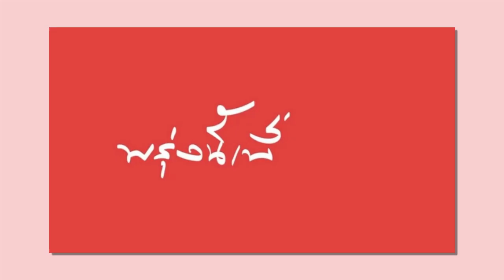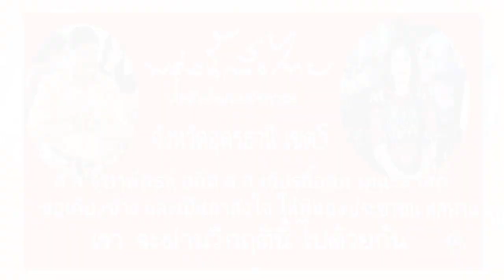จุฑาพัตธน์ อดีตสส.เกียรติ์อุดม เพื่อไทยอุดรขต5 มอบถุงยังชีพผ้าห่มเสื้อกันหนาวผู้ป่วยติดเตียง อุดร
27 ธันวาคม 2564
ส.ส.จุฑาพัตธน์ อดีตส.ส.เกียรติ์อุดม เมนะสวัสดิ์
เขต5อุดรธานี

🔴มอบ..ผ้าห่ม เสื้อกันหนาว ถุงยังชีพ ให้ผู้พิการ ผู้ป่วยติดเตียง
ร่วมกับเทศบาลตำบลวังสามหมอ
🔴พร้อม..สมทบทุนกองทุนชมรมผู้พิการ  ผ่าน..ท่านนายกเทศมนตรี ตำบลวังสามหมอ
อำเภอวังสามหมอ
ขอบคุณ..ท่านนายกเทศมนตรีตำบลวังสามหมอ ทีมบริหาร เจ้าหน้าที่ ทีมสมาชิกสภา ทุกท่านในการต้อนรับอย่างอบอุ่น
🔴ส.ส.จุฑาพัตธน์ อดีต ส.ส.เกียรติ์อุดม เมนะสวัสดิ์ยืนเคียงข้างและป็นกำลังใจให้พี่น้องประชาชนทุกท่าน เราจะผ่านวิกฤติไปด้วยกัน

พรรคเพื่อไทย❤เพื่อชีวิตใหม่ของประชาชน
หัวใจ❤คือประชาชน
Cr.ภาพข่าว ท่านจุฑาพัตธน์